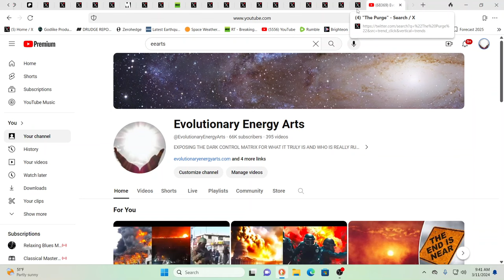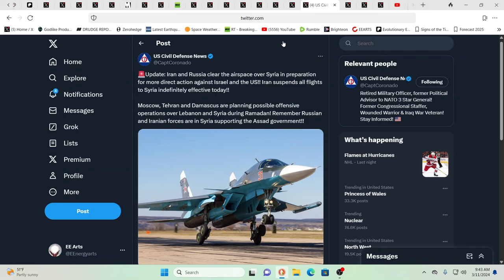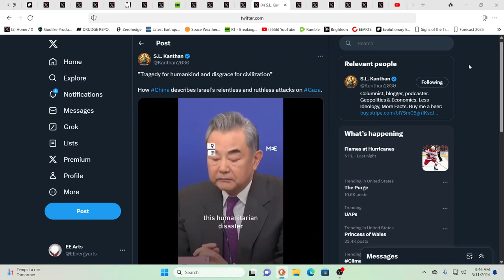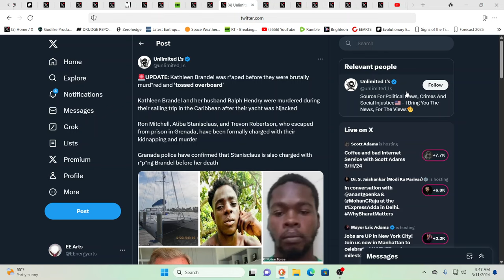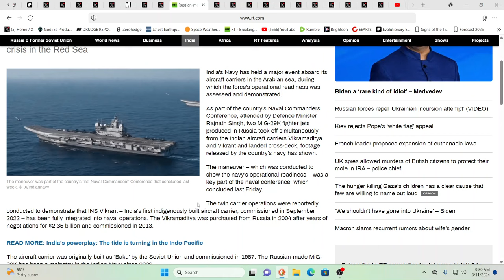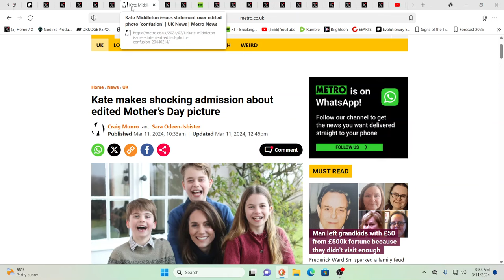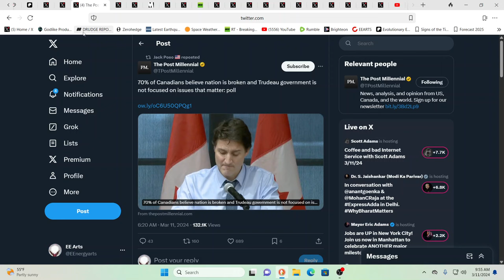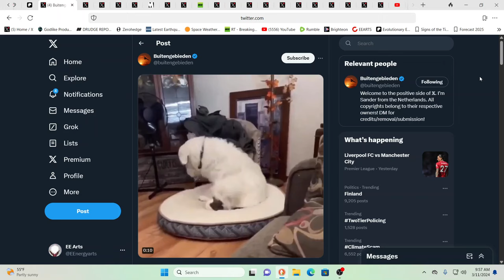SIRENS BLARING-MISSILES INCOMING-GLOBAL JIHAD*OPPENHEIMER-NUKES-2024*PEOPLE AWAKENING TO "THE PURGE*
For truly uplifting energies & frequencies in these times!